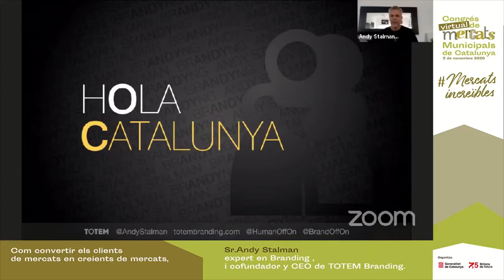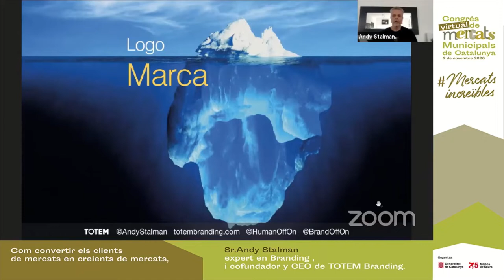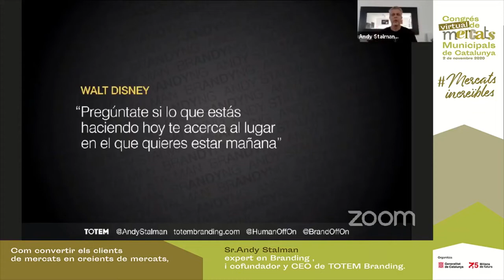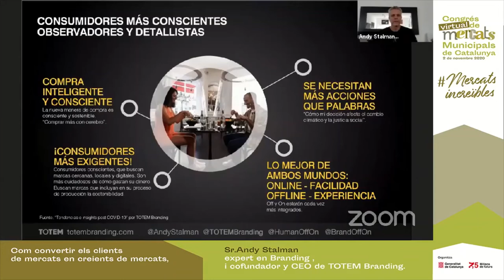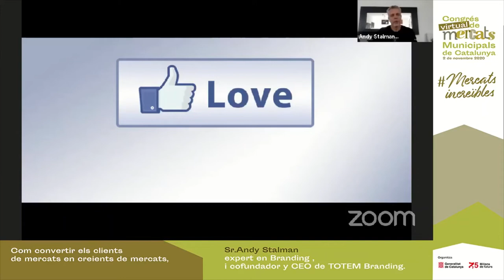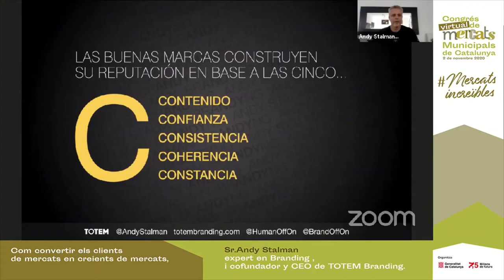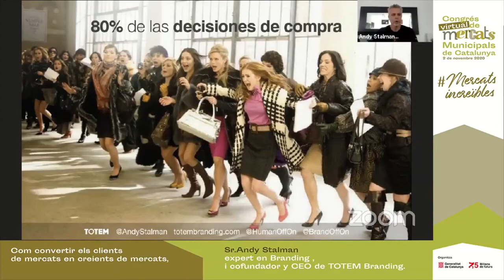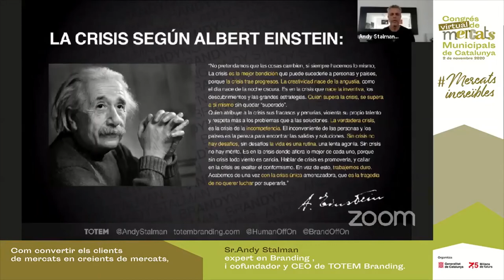Congrés de Mercats 2020 - Com convertir els clients de mercats en creients de mercats (Andy Stalman)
Ponència 'Com convertir els clients de mercats en creients de mercats', a càrrec del Sr. Andy Stalman expert en Branding i cofundador i CEO de TOTEM Branding. Explica quines son les característiques més significatives, els valors i la identitat de la marca Mercats Municipals. Congrés virtual de Mercats Municipals de Catalunya, 2 de novembre de 2020.